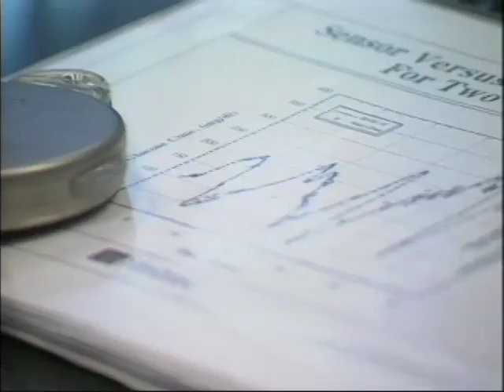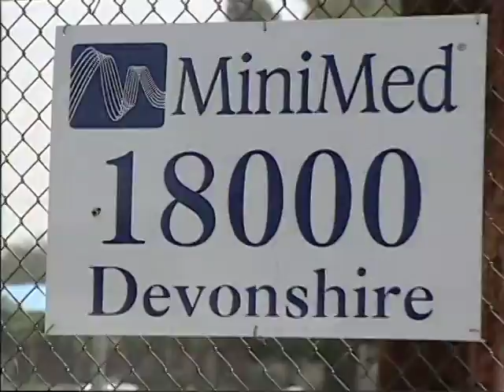1999 Star of the Valley - Al Mann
Valley Economic Alliance's Valley of the Stars Gala

Al Mann
MiniMed
1999 Star of the Valley - Business

Produced by Randy Witt Productions